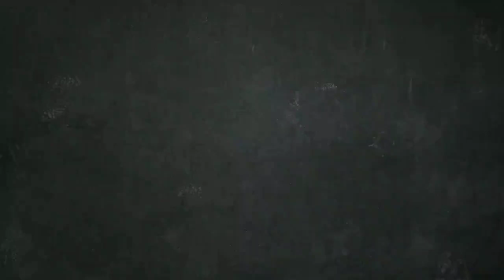Cara dandan datang ke pernikahan mantan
Hiburan aja sambil nunggu pembeli
Like commen and subsrcibe

Aturnuhun